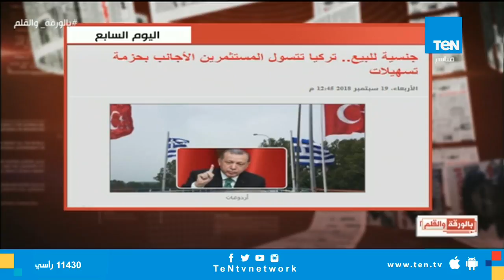تعرف على الشروط الجديدة للحصول على الجنسية التركية